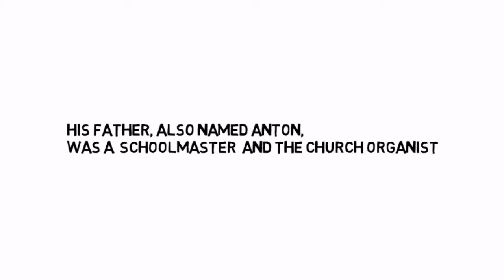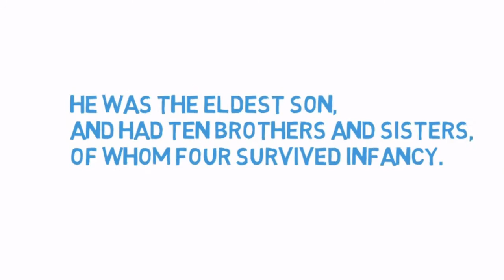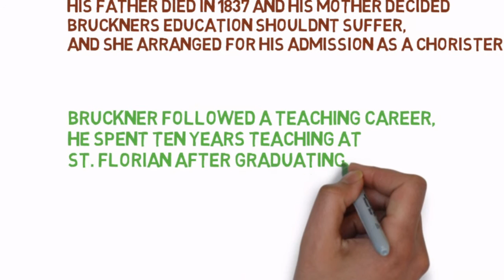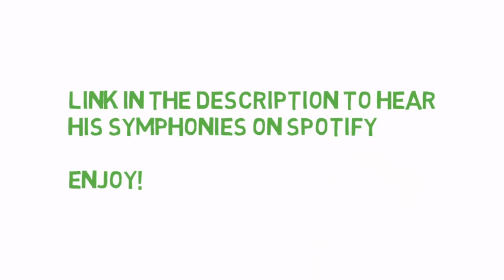WHO WAS BRUCKNER? (HIS LIFE)